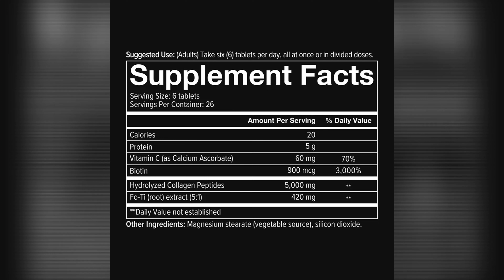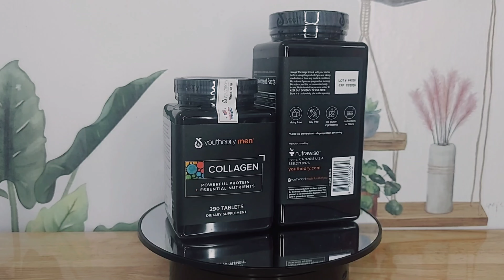Collagen dành cho nam Youtheory mens type 12&3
Mô tả sản phẩm:
Viên uống collagen cho nam youtheory mens type 1 2 & 3  là dòng sản phẩm Collagen được nghiên cứu và thiết kế dành riêng cho nam giới đến từ hãng Youtheory của Mỹ, có chứa 18 Axit Amin và Collagen 1, 2 & 3.
Youtheory Men's hỗ trợ bảo vệ và cải thiện làn da, mái tóc, đồng thời làm chậm các dấu hiệu lão hoá da của tuổi tác, thích hợp cho người ưa vận động và hay bận rộn.

Thông tin sản phẩm:

- Sản phẩm: Viên uống collagen nam
- Thương hiệu: Youtheory
- Xuất xứ: Mỹ
- Quy cách: 290 viên /390 viên
- Ngày sản xuất: In trên bao bì sản phẩm
- Hạn sử dụng: 36 tháng kể từ ngày sản xuất

Sản phẩm Collagen Youtheory Men's Type 1 2 & 3 của Nhật hỗ trợ tốt trong các trường hợp sau: Nam giới từ 18 tuổi trở lên.
Nam giới bị mụn nhiều trên làn da để lại nhiều vết sẹo.
Người già, người trung niên gặp các vấn đề về da và xương khớp.

Thành phần:
Hydrolyzed Collagen: 5000mg L-Cysteine: 320mg Fo - Ti (Root) Extract: 420mg Biotin: 900mg Các Amino Acid như: Valine, Proline, Alanine, Hydroxylysine,... Và các thành phần bổ trợ khác.

Công dụng:
 Giúp bổ sung nguồn Collagen và 18 Axit Amin thiết yếu cho cơ thể, hỗ trợ thúc đẩy quá trình phục hồi tế bào mới, tăng liên kết giữa các mô.
Hỗ trợ cải thiện các dấu hiệu của tuổi tác, giữ cho da luôn săn chắc. Hỗ trợ cải thiện các tình trạng xấu trên da như da chảy xệ, nhăn nheo.
Collagen Youtheory men tốt cho hệ xương khớp, gân và dây chằng, sẽ mang đến cho bạn sự duy trì được sự linh hoạt trong vận động.
Bổ sung dưỡng chất để nuôi dưỡng mái tóc, ngăn tóc rụng, giữ mái tóc luôn bóng mượt, chắc khỏe dày dặn và không bị khô xơ, gãy rụng, không hói đầu

Hướng dẫn sử dụng:
Uống 3 viên/lần, ngày uống 2 lần, nên uống trước khi ăn 30 phút.